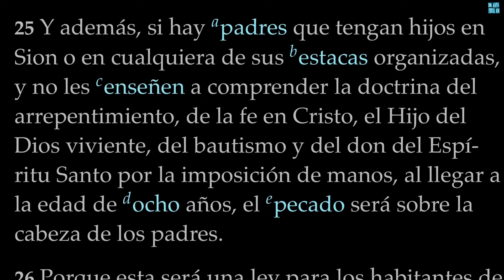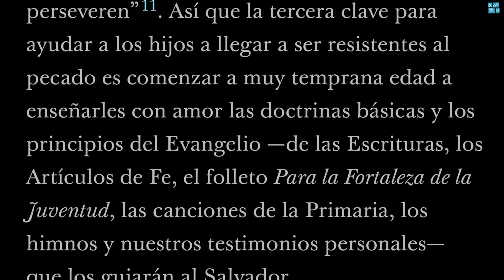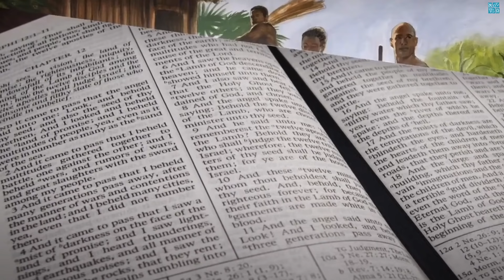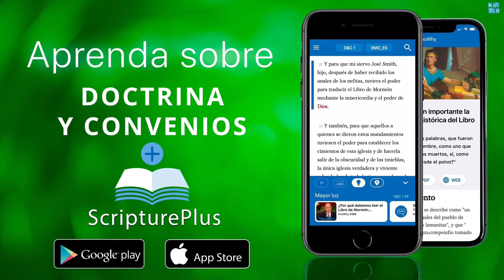Te lo cuento en 10 | DyC 67-70 | "De tal estima cómo las riquezas de toda la tierra" | Ven,Sígueme